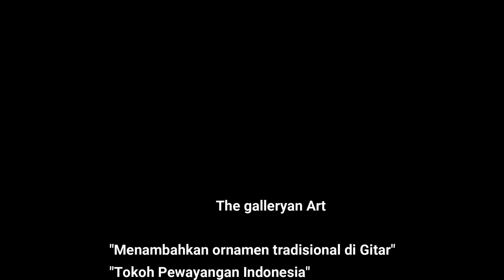ACRYLIC ON YAMAHA GUITAR / CUSTOM / INDONESIAN / TRADITIONAL / CULTURE !!!!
ACRYLIC ON YAMAHA GUITAR / CUSTOM / PAINTING / INDONESIAN / TRADITIONAL / CULTURE !

Karna (Dewanagari: कर्ण; IAST: Karṇa), alias Radeya (Dewanagari: राधेय; IAST: Rādheya) adalah nama Raja Angga dalam wiracarita Mahabharata. Ia menjadi pendukung utama pihak Korawa dalam perang besar melawan Pandawa. Karna merupakan kakak tertua dari tiga di antara lima Pandawa: Yudistira, Bimasena, dan Arjuna. Dalam bagian akhir perang besar tersebut, Karna diangkat sebagai panglima pihak Korawa, dan akhirnya gugur di tangan Arjuna. Dalam Mahabharata diceritakan bahwa Karna menjunjung tinggi nilai-nilai kesatria. Meski angkuh, ia juga seorang dermawan yang murah hati, terutama kepada fakir miskin dan kaum brahmana. Menurut legenda, Karna merupakan pendiri kota Karnal, terletak di negara bagian Haryana, India Utara

sumber : wikipedia

Terimakasih